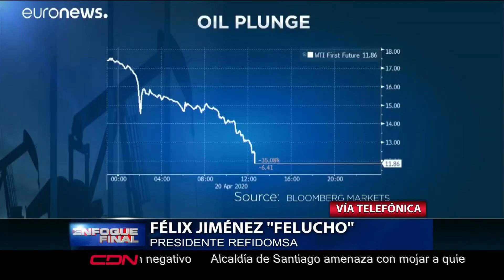Entrevista al presidente de Refinería Dominicana de Petróleo REFIDOMSA Félix Jiménez